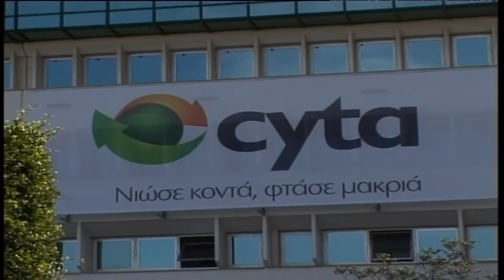Παραιτείται ο Κιττής